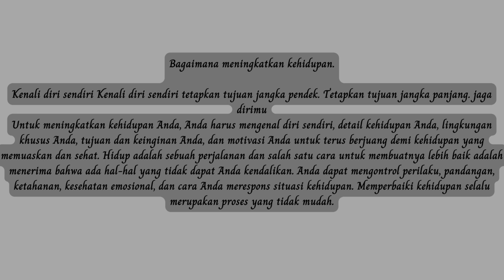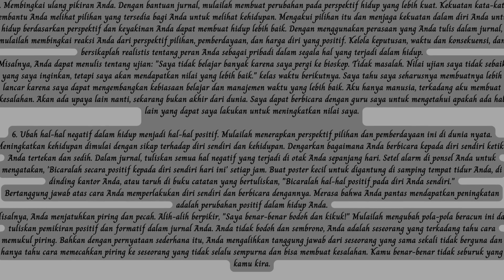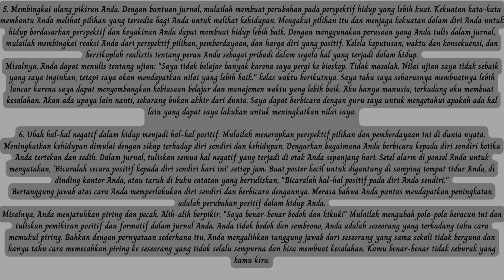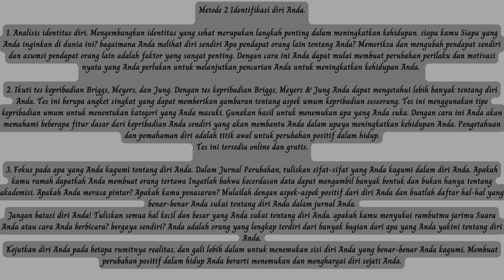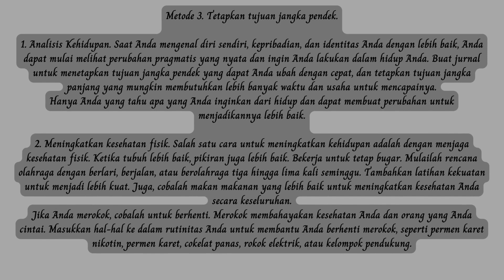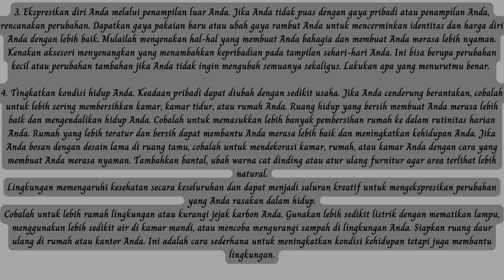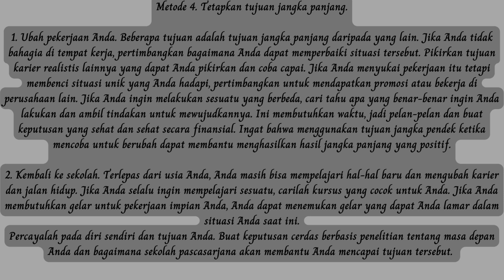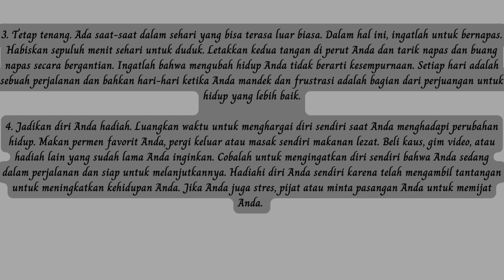Bagaimana meningkatkan kehidupan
Kenali diri sendiri Kenali diri sendiri tetapkan tujuan jangka pendek. Tetapkan tujuan jangka panjang. jaga dirimu Untuk meningkatkan kehidupan Anda, Anda harus mengenal diri sendiri, detail kehidupan Anda, lingkungan khusus Anda, tujuan dan keinginan Anda, dan motivasi Anda untuk terus berjuang demi kehidupan yang memuaskan dan sehat...